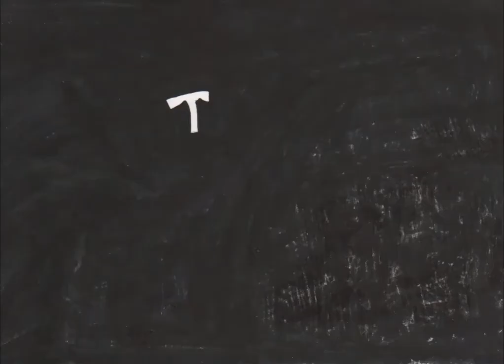Mr Brush and Mr Colour Wheel. Arden University. STU_87770.